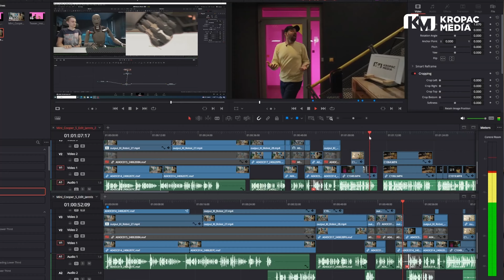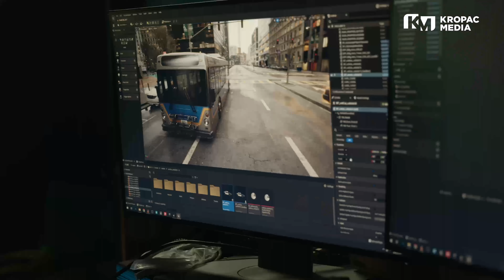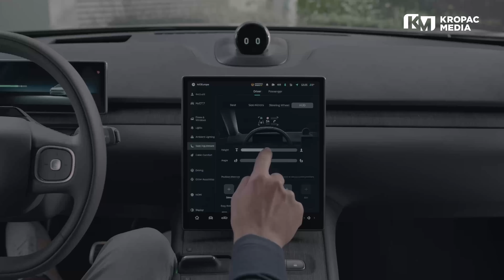Meet KM @ KROPAC MEDIA - Studiotour für unseren neuen Roboter. KI in unser Filmproduktion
Stellt euch vor, ihr kommt ins Büro und findet einen Roboter an eurem Schreibtisch. So ging es uns mit KM, unserem neuen KI-Mitarbeiter, der jetzt in unserem Studio lebt. Alle reden über KI in der Filmproduktion. Wir bei KROPAC MEDIA machen es einfach und haben jetzt einen humanoiden Roboter gesteuert von KI.
In dieser  ersten Folge begleiten wir KM bei seinem Debüt in der Filmwelt. Überraschung: Unser digitaler Neuzugang weiß schon erstaunlich viel übers Filmemachen und Studiotechnik. Hat da jemand heimlich Wikipedia gelesen?
Von der Hohlkehle und der Drehscheibe bis hin zum Deckensegel - KM analysiert alles mit der Präzision eines Schweizer Uhrwerks und dem Enthusiasmus eines Kindes im Süßwarenladen.
Während Berti Kropac ihm das Studio zeigt, darf KM auch den brandneuen Mini Copper sehen, der zufällig (ehrlich!) für eine Produktion im Studio ist.
Auch unser Camcar, ein Jeep Gladiator mit Shotover Kamerakopf, fasziniert KM's. Wer weiß, vielleicht plant er schon seine erste Verfolgungsjagd?
Außerdem bekommt er eine Virtual Production Demo mit unserer LED Wand.
Erlebt mit, wie KM die Filmwelt auf den Kopf stellt und dabei mehr Fragen aufwirft als beantwortet. Wird er unser nächster Starregisseur oder endet er als sehr teurer Kaffeemaschinen-Ersatz? Nur eines ist sicher: Mit KM wird es nie langweilig! Was denkt ihr über KI in der Filmproduktion, laßt es uns wissen und schreibt in die Kommentare.